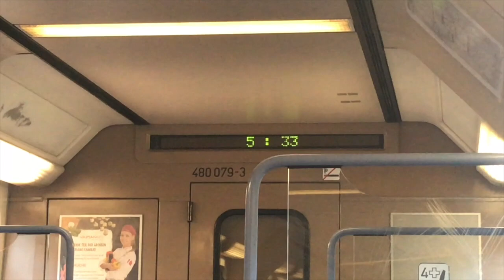TRAVEL VLOG: boat tour in CROATIA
Sterling, Lillie, and I took a trip to Zadar, Croatia over the weekend. It was amazing, to say the least, and so we wanted to document a little part of it. Hope you enjoy this short video of our trip to the islands and village of Sali.